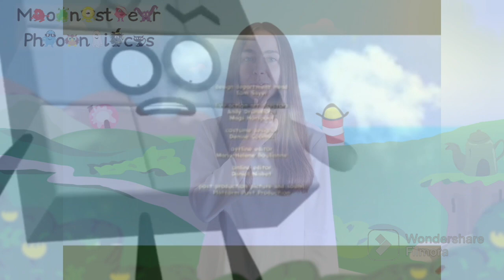31 May 2023